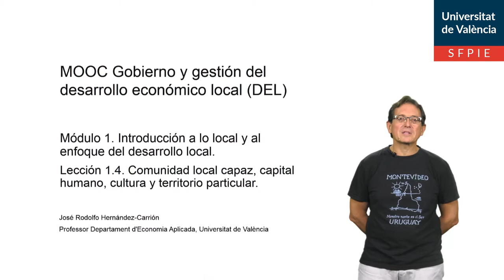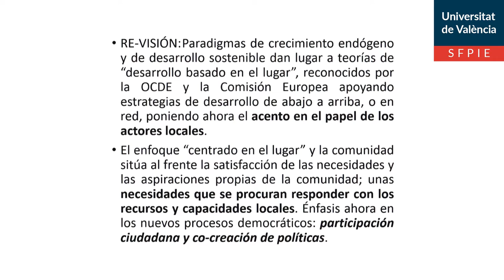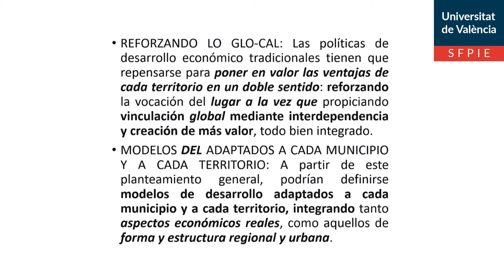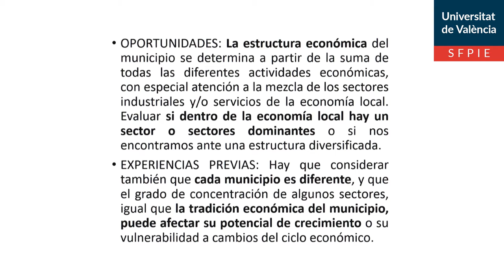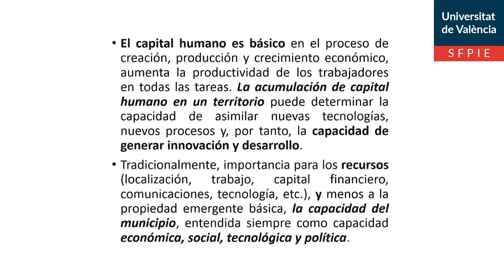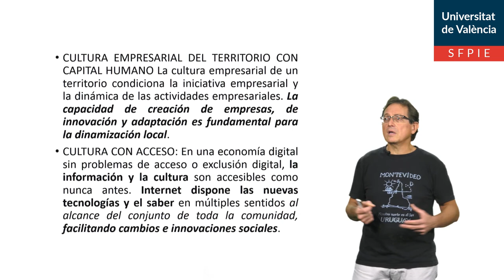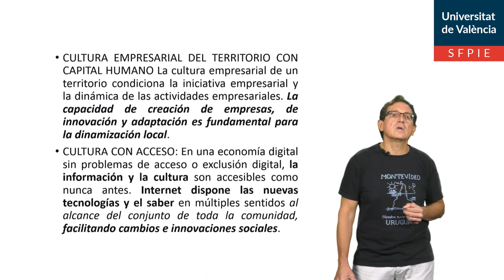1.4. Comunidad local capaz, capital humano, cultura y territorio particular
Autor: Hernandez-Carrion, José Rodolfo;Serie: MOOC Gobierno y gestión del desarrollo económico local (DEL) Data: 2019 Resum: La acumulación de capital humano en un territorio determina la capacidad local o municipal, entendida como económica, social, tecnológica y política. Música: Plaidness by Francis Preve; Producció: Servei de Formació Permanent i Innovació Educativa